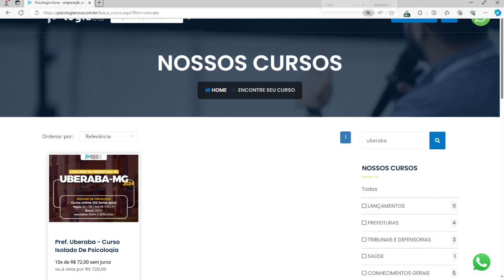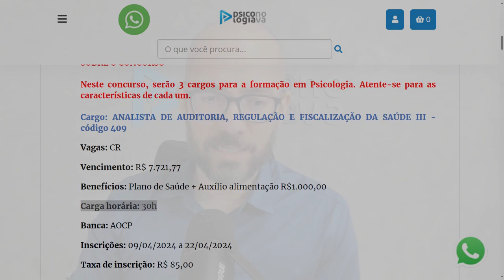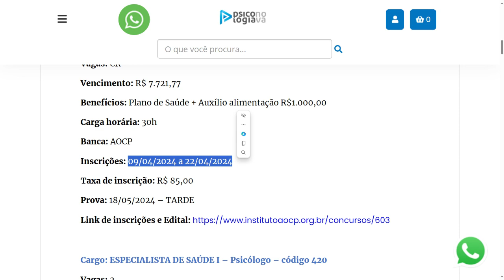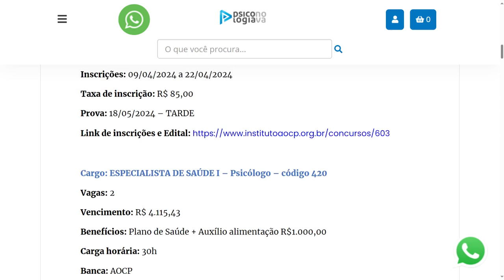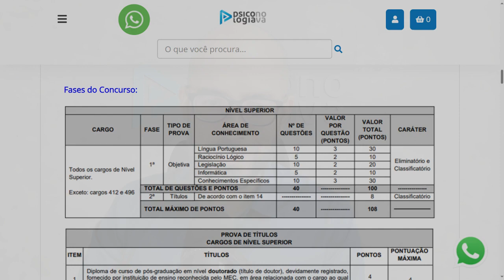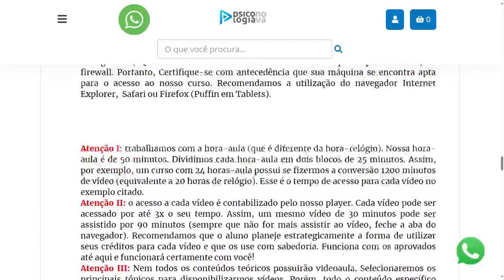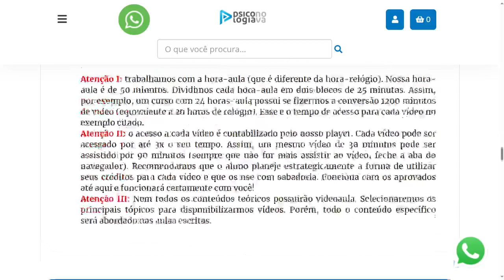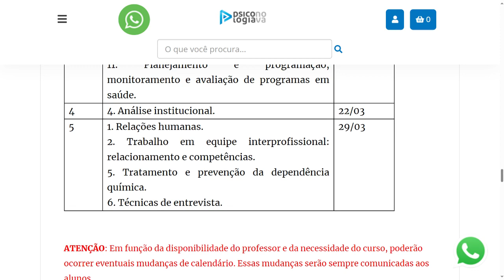CONCURSO Prefeitura de Uberaba Psicólogo 2024